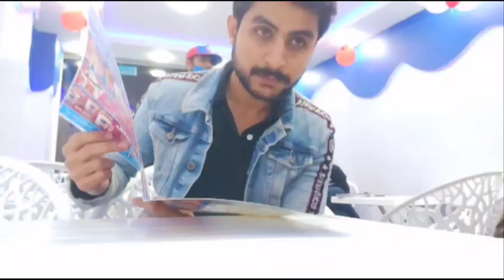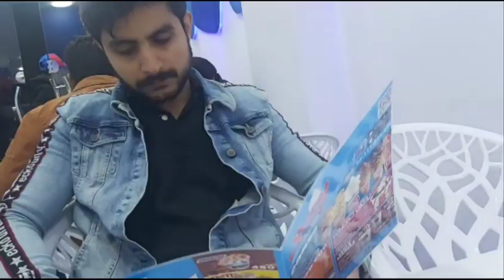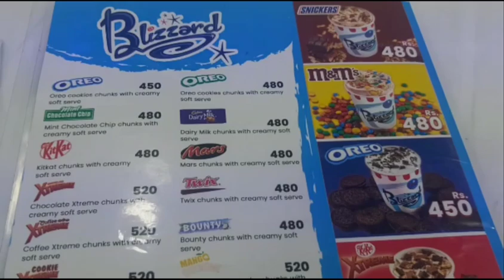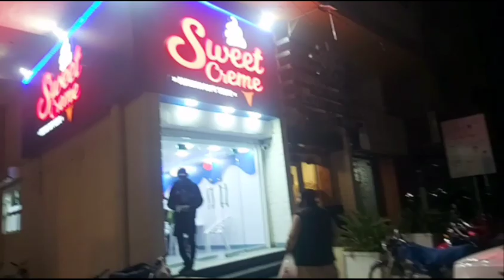ICECREAM YOU SCREAM WE ALL SCREAM FOR NUTTY ICECREAM 😍👍